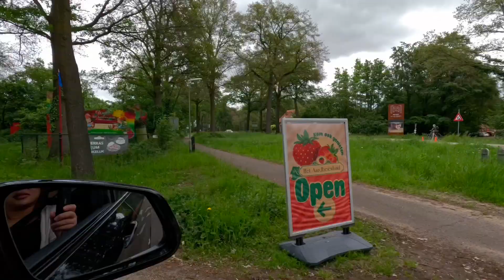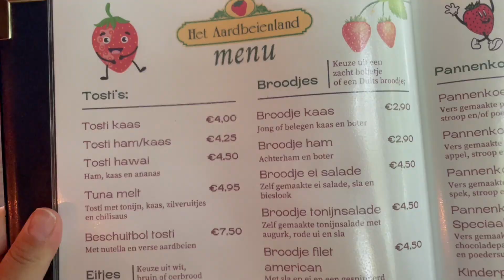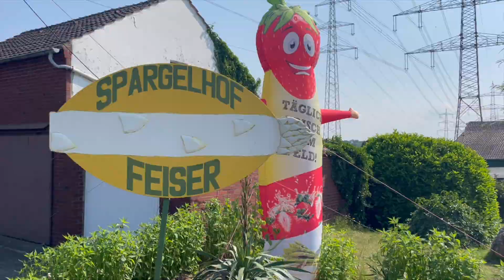ドイツのいちご狩りで爆食してきた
福島県福島市出身の自由人美容師！３１歳
現在ドイツのデュッセルドルフに身を潜めております☆

今回は、ドイツでいちご狩り食べまくってきました！！

ライブ配信アプリふわっち→へいへいみーやん

ドイツのみーやんにプレゼント送る！
AMAZON欲しいものリスト